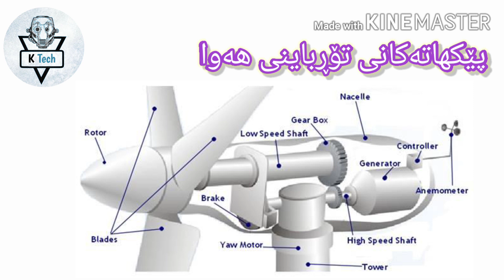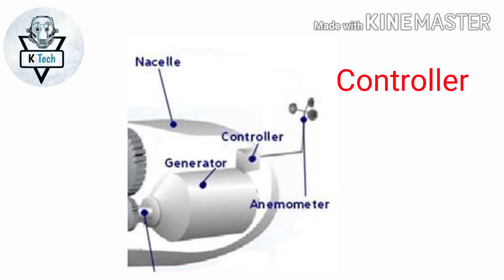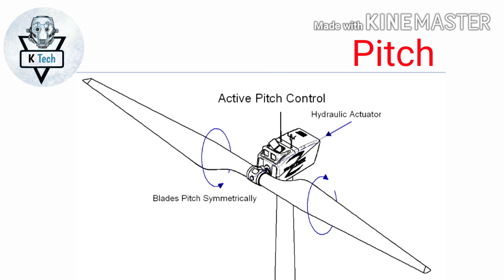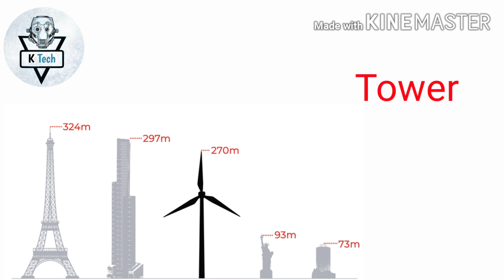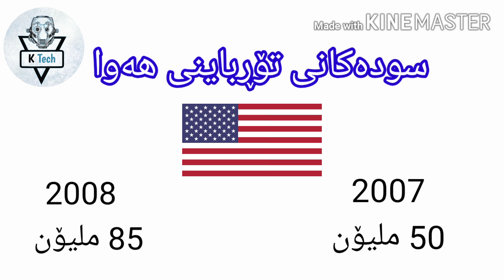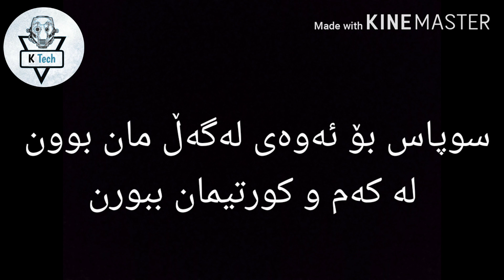وزەی با (تۆڕباینی هەوا) وانەی دووەم (wind energy ‌‌‌(second lesson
ئێمە وەک K Tech هەوڵ دەدەین خزمەتی ئێوەی خۆشەویت بکەین لە بواری ئاردوینۆ و ڕۆبۆتیک و میکاترۆنیک.